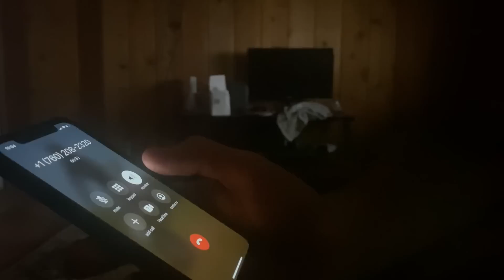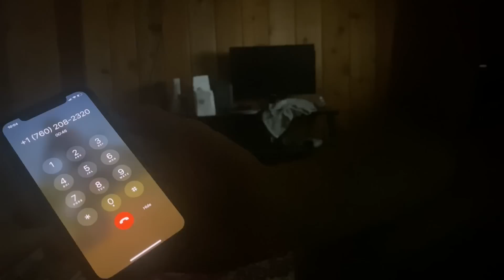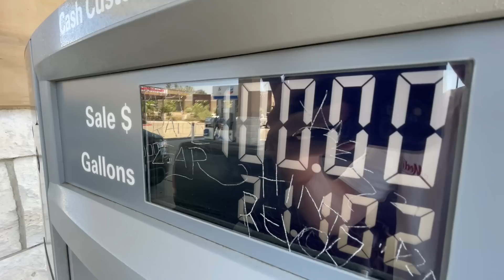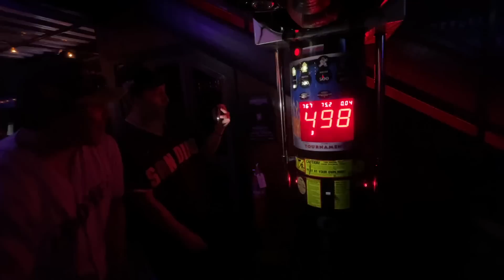Medium Gets Arrested (AGAIN) - Buttery Vlogs Ep100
We were sitting on this footage for awhile now because Medium was arrested for resisting and it was a felony charge! Luckily he got it dropped down to a misdemeanor and doesn't have to serve any more jail time! I can't believe we've already made 100 vlogs and you guys have watched every single one of them! We can't thank you enough for the continuous support you've shown us so here's to 100 more!

Snapchat butteryfilms